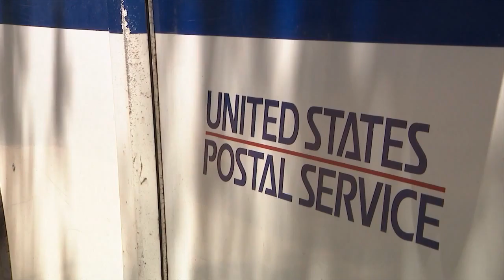Wheat Ridge mail carrier finds child in car with mother who overdosed